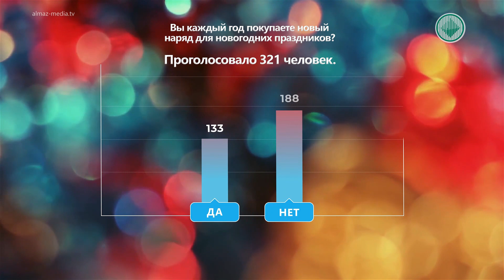Как собраться на корпоратив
Один клиент за другим, и каждый раз новогодний дизайн. Девушки мастеров не щадят, успевают тщательно подготовиться перед главным праздником года. Новогодние запросы всегда отличаются: снежинки, олени, еловые ветки с игрушками. Не просто маникюр – картина.

КСЕНИЯ ЯКУШОВА, ХОЗЯЙКА САЛОНА КРАСОТЫ: «Перед праздниками женщины ходят на все процедуры. Большим спросом пользуется ногтевой сервис. Мастера работают с утра до вечера. Всё для того, чтобы каждая почувствовала себя королевой».

О новогоднем наряде приходится думать заранее. Особенно, если это индивидуальный пошив. Дизайнер Лев Колесов предупреждает, сроки исполнения зависят не только от пожеланий клиента, но и от качества ткани и количества декора.

Не пропускают и другой аспект: прическу и мейкап. От мастера Анны Демениной последний клиент уйдёт 31 декабря в 10 вечера.

АННА ДЕМЕНИНА, ПАРИКМАХЕР-СТИЛИСТ: «Тенденции этого года диктуют стиль 80-90-х. Это объёмные чёлки, мелкие кудри, высокие и низкие хвосты. Многие на протяжении нескольких лет предпочитают локоны и пучки».

Такие сборы обходятся в круглую сумму. Как показал ещё один опрос – на праздничные сборы девушки могут потратить до 40 тысяч рублей. Хотя большинство опрошенных укладывается в сумму от 5000 до 10 000. Есть и те, кто не тратит ни рубля – мужчины.

Весело встретить Новый год в компании коллег можно и без особых затрат. Главное – правильно выбрать место, где даже обычные джинсы и свитер будут выглядеть уместно и празднично. Не забывать и про хорошее настроение, ведь ничего так не радует, как завершение тяжелого трудового года.